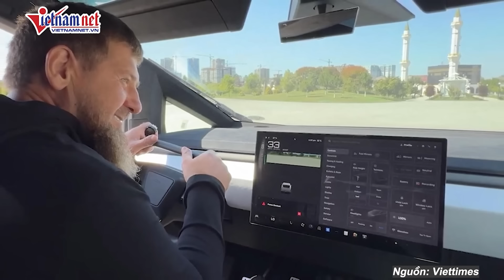Tỷ phú Elon Musk bị gạt khỏi hội nghị: Cú phản đòn 'sấm sét' vào Chính phủ Anh | Báo VietNamNet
Tỷ phú Elon Musk chỉ trích Chính phủ Anh sau khi có thông tin ông không được mời dự hội nghị đầu tư sắp tới. Ông cho rằng London thả những kẻ tội phạm ấu dâm bị kết án nhưng lại bỏ tù một số người vì bài đăng của họ trên mạng xã hội.